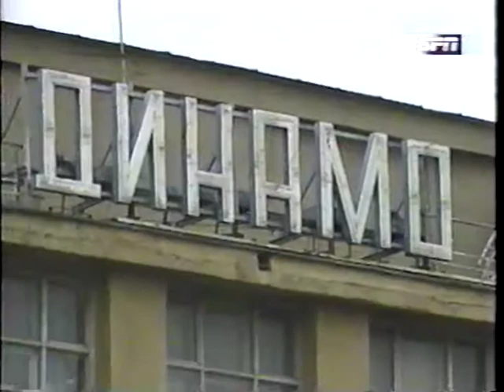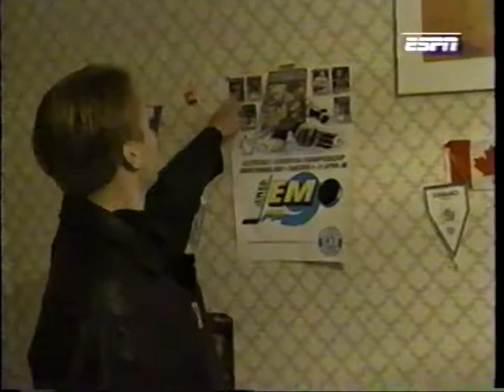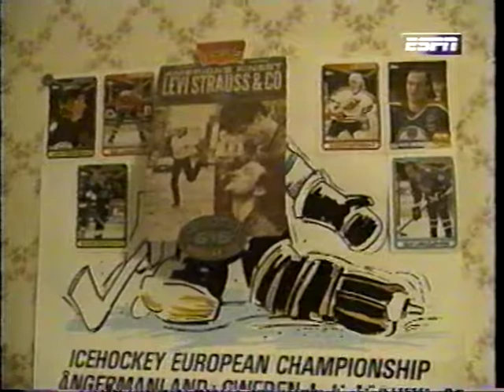pens isles 93 95 4